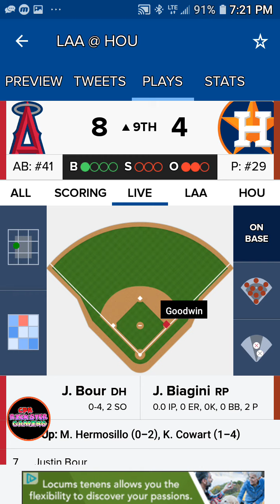THIS IS NOT COOL!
this is me a little bit upset about losing this game to that Anaheim Angels